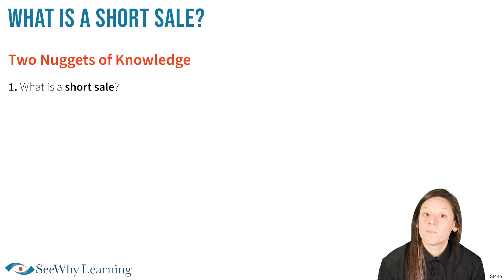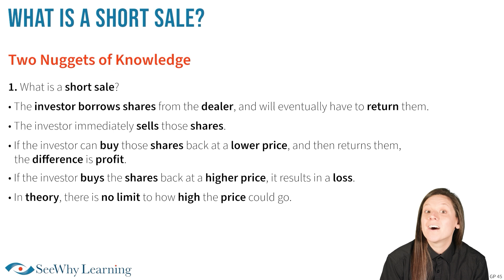Short Sales | CSC®/IFC® Mutual Funds Exam Practice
Are you studying for your Canadian Securities Course® (CSC®) or IFC® Mutual Funds exam? Check out this video to learn about short sales which is a key concept from both courses. A few minutes of learning and practice could earn you extra marks on exam day!

GET STARTED

to learn how you can pass your financial services regulatory exams QUICKLY and EASILY.

ABOUT US

SeeWhy Financial Learning Inc. is a Canadian financial services exam preparation company. All of SeeWhy Learning's exam prep materials and study tools are created in-house by professional, industry-leading, expert trainers and course writers. Online, email and telephone support are also in-house and staffed by industry and IT experienced team members.

The founders and support management of SeeWhy Financial Learning have over 50 years of combined experience coaching and assisting thousands of students through their financial services education and regulatory exams with tremendous success.

After hearing a topic explained properly by one of our trainers, our students often say, "Why doesn't the textbook just teach it that way?". Frankly, we're not sure, so we started our own company! We have a knack for making concepts seem easy.